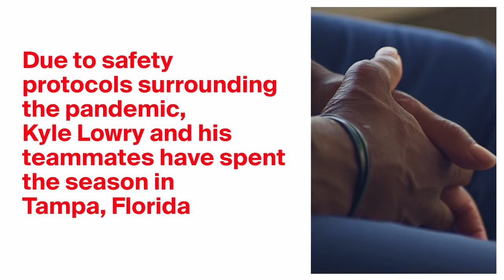Fans send Kyle Lowry the Ultimate Canadian Care Package | Explore Canada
This past season has been a strange one for basketball fans. Due to safety protocols, Kyle Lowry and his teammates have spent the season in Tampa, Florida away from family and friends in Canada. We wanted to ensure that Canada's MVP knew he was missed by his biggest fans and so we sent some comforts of home to remind him that we're still here cheering on the nation's team.

Quelle dernière saison étrange pour les amateurs de basketball! En effet, en raison des protocoles de sécurité mis en place, Kyle Lowry et ses coéquipiers ont passé la saison à Tampa, en Floride, loin de leurs proches et amis au Canada. Nous avons voulu faire savoir au joueur le plus utile (JPU) de l’équipe canadienne à quel point ses plus grands admirateurs ont regretté son absence. Nous lui avons donc offert un peu de réconfort en guise de rappel que nous sommes toujours là pour encourager notre équipe nationale.